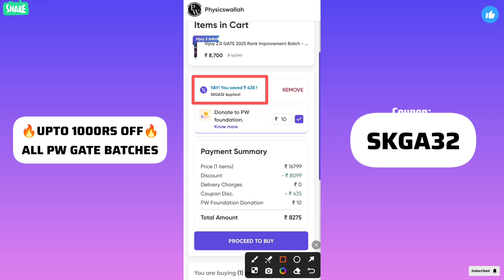Vijay 2.0 Electrical GATE 2025 Dropper Batch PW Coupon Code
Queries Solved:-

parakram 2.0 gate 2025 batch
Vijay 2.0 gate 2025 rank improvement batch
shreshth 2.0 gate 2026 PSUs Placement Preparation Batch
parakram batch PW coupon code
Vijay batch PW coupon code
shreshth batch PW coupon code
Parakram 2.0 Batch Coupon Code
Yakeen Batch PW Coupon Code
Lakshya Batch PW Coupon Code
Arjun Batch PW Coupon Code
Gate wallah Discount Coupon
Gate wallah
PW Motivation
PW Foundation
PW
Physics Wallah
PW Skills
College Wallah
Physics Wallah Motivation
GATE
GATE Exam
GATE 2024
GATE 2025
GATE 2026
Alakh pandey
Viral
Trending